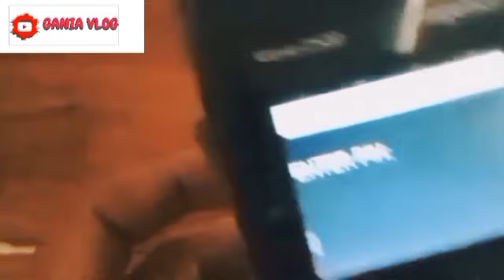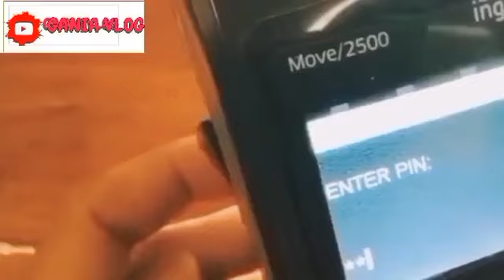INFO PENCAIRAN PKH TAHAP 4 NOMINAL BARU.? AKAN BERKURANG? KPM INI YANG PUNYA KOMPONEN INI 150 RB